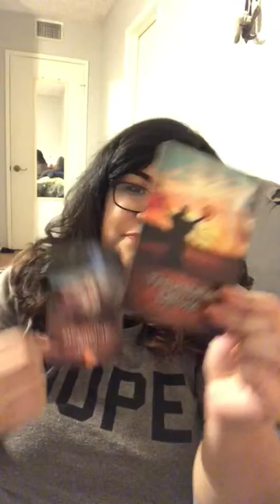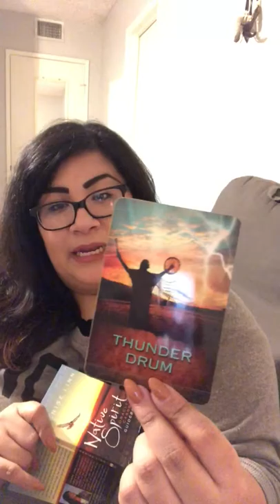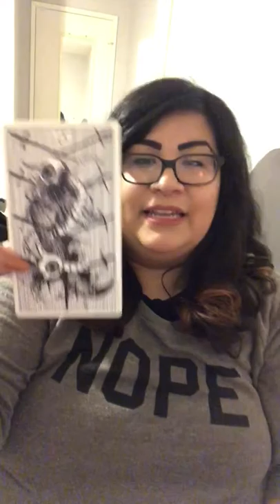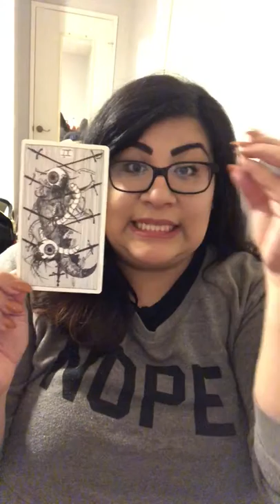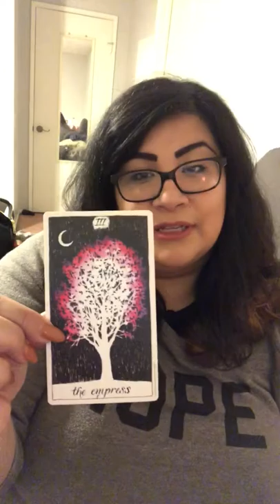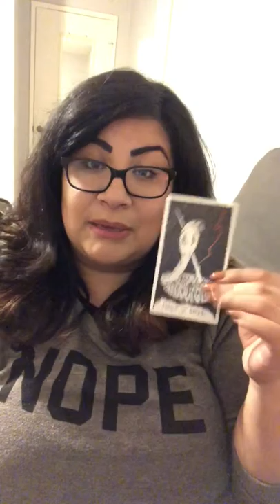Client Reading: Aura Energy Reading 1/24/18